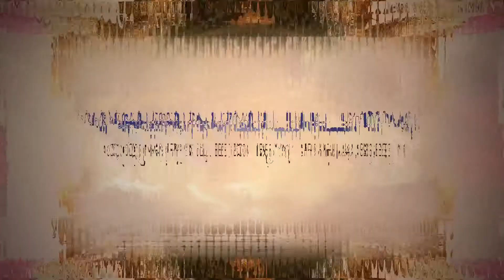Zeg & Cirizen - Game On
DJ PHASE1 DOES IT AGAIN! As always tirelessly looking for new sound, he selected seventeen fine sonic treasures for his third compilation! Patronus Records proudly presents: Tranquility

In purpose of guiding the listener into a blissful state of tranquility, this compilation really does't disappoint. Continuous synapse massage, a hella mad selection, with young talents, as well as established artists shape this piece of art to what it is. State of the art psytrance destined to bring purity and joy to the dancefloor. Prepare for a wild ride through this collective masterpiece.
Embrace the sonic imagery, join in and as always, enjoy the dive.

Patronus Records:
fanlink.to/PatronusRecords